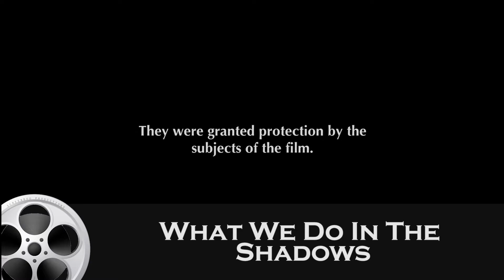Pick of the Flicks - 21st Nov